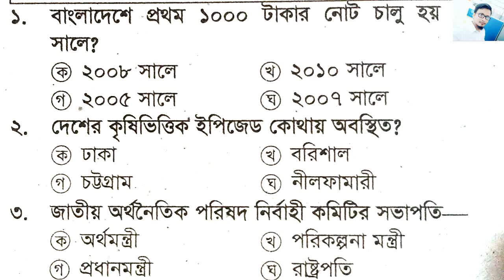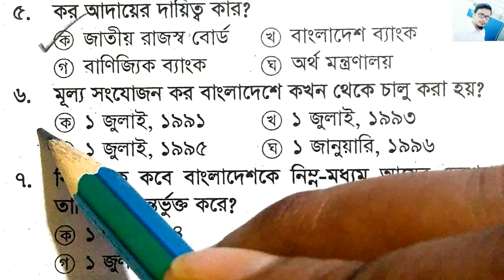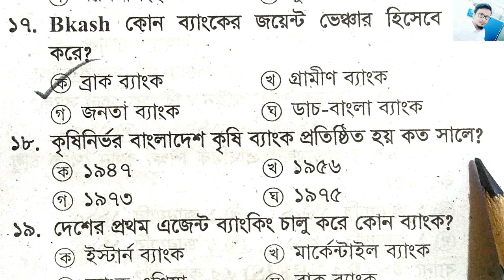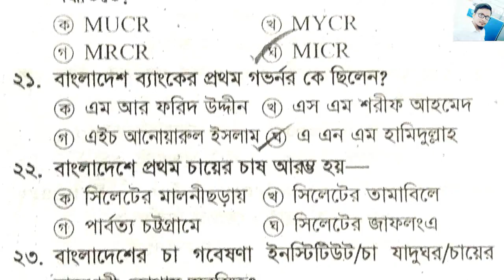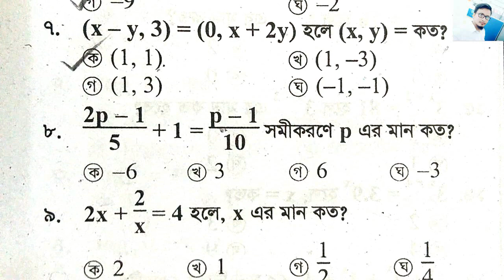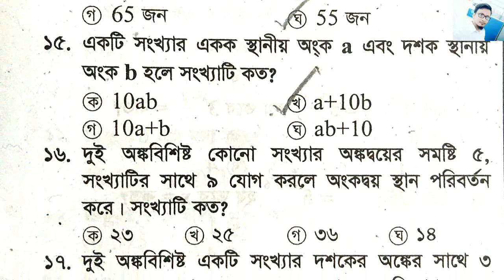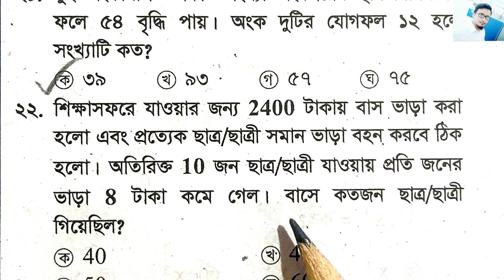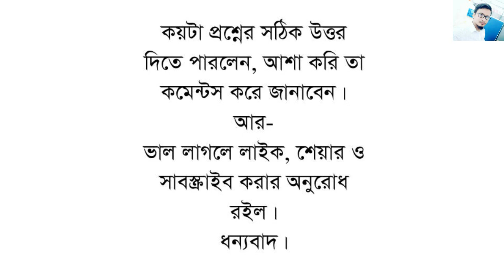প্রাইমারি শিক্ষক নিয়োগ পরীক্ষার প্রস্তুতি || পর্বঃ 20 || ৪৫তম বিসিএস প্রস্তুতি || বাছাইকরা ৫০টি MCQ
প্রতিটি পর্বের মানবন্টনঃ প্রত্যেকটি পর্বে আলাদা আলাদা ২ টি অধ্যায় থেকে ২৫+২৫ মোট ৫০ নম্বরের মডেল টেস্ট।
সর্বমোট ৭০টি পর্বে প্রকাশিত হবে “অধ্যায় ভিত্তিক ৭০ দিনের বিশেষ প্রস্তুতি কোর্সটি । যাতে থাকবে বংলা বিষয়ের ৭৫০টি এমসিকিউ, সাধারণ জ্ঞাণ ও বিজ্ঞাণ এর প্রায় ১২৫০টি, ইংরেজির ১১৮০ টি এবং গণিতের ৭০০টি প্রশ্নসহ মোট ৩৪০০টি গুরুত্বপূর্ণ এমসিকিউ।
কেউ যদি সবকয়টি পর্ব মনযোগ সহকারে দেখতে পারে, তবে অন্তত তার যেকোন নিয়োগ পরীক্ষায় পাশ মার্ক নিশ্চিত হবে ইনশাল্লাহ।
** কেউ যদি একসাথে সবকয়টি পর্ব দেখতে চান- তবে চ্যানেলের PlayList এ গিয়ে “অধ্যায় ভিত্তিক ৭০ দিনের বিশেষ প্রস্তুতি কোর্স একসাথে” এ ক্লিক করতে পারবেন।